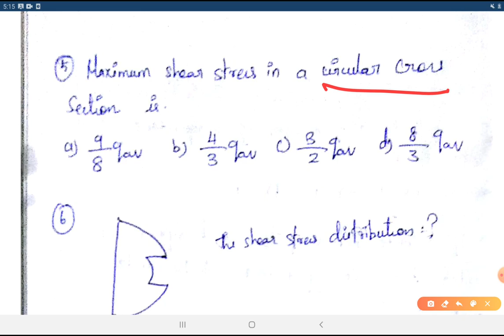Q&A - 5 | Strength of Materials | TRB POLYTECHNIC | SSC JE | TNEB | TNPSC | Scoremax | Tamil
Hello Friends 😃,

columns and Struts